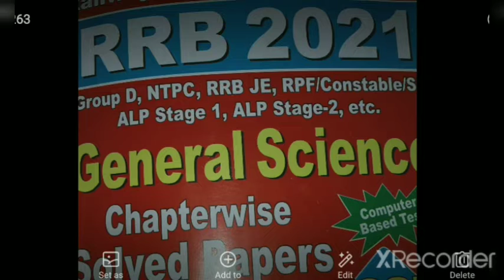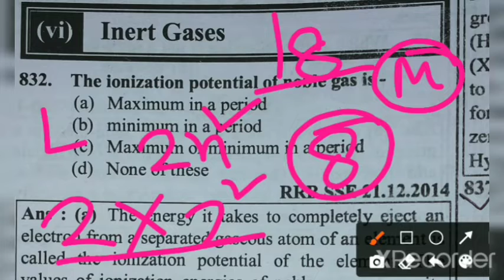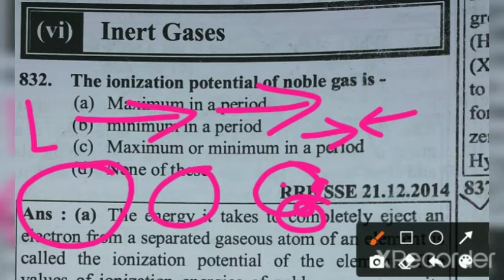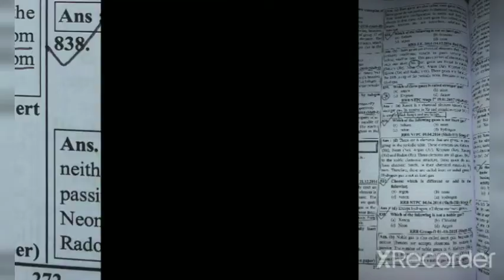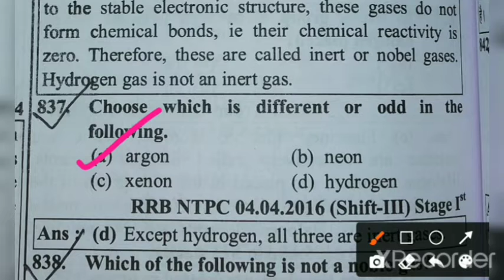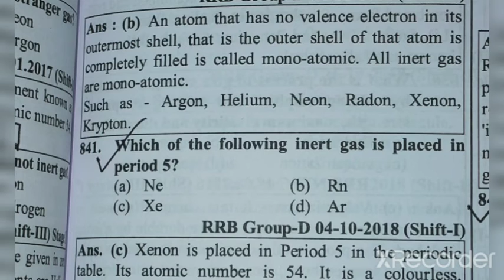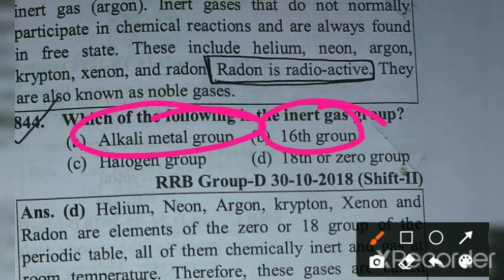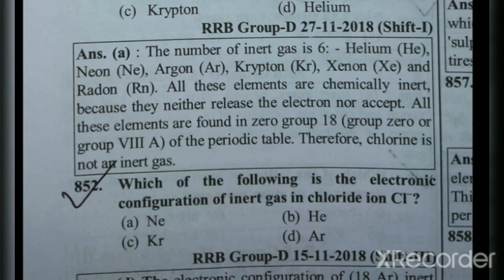নিষ্ক্রিয় গ্যাস// Nobel gass// youth competition General science/ for railway group d/ Gnm nurshing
youth competition general science